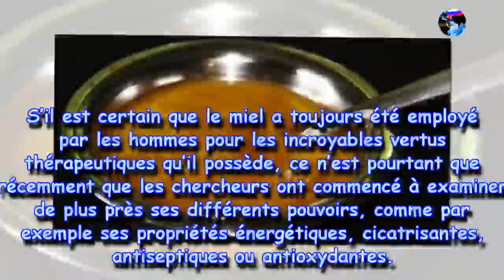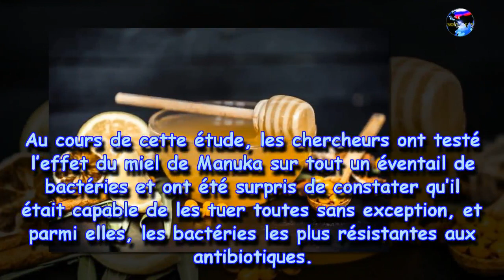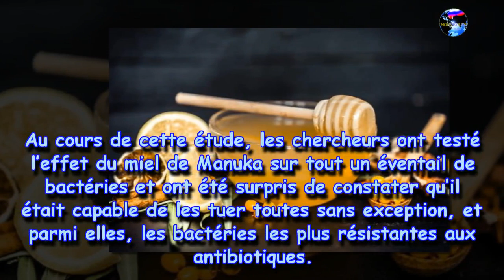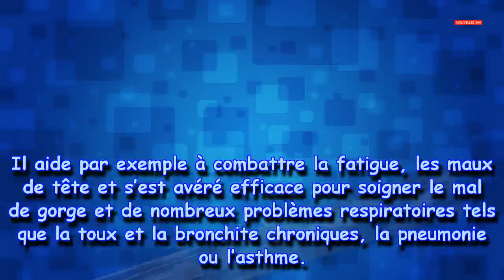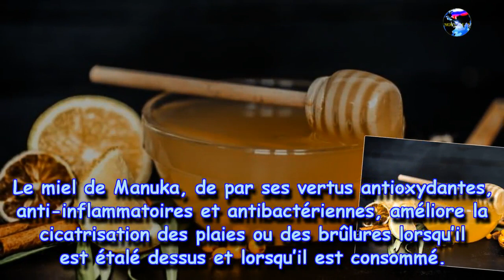Ce miel est plus efficace que les antibiotiques contre les bactéries